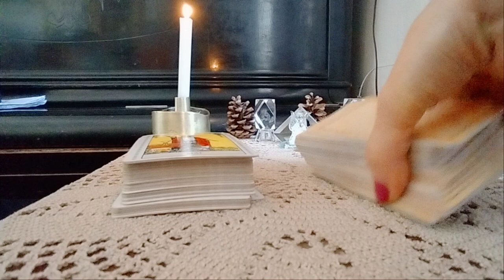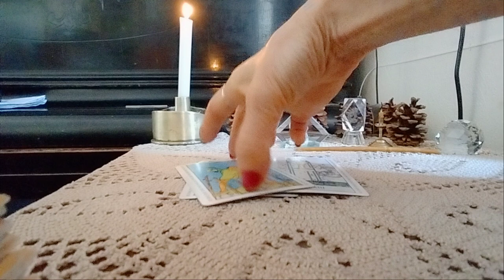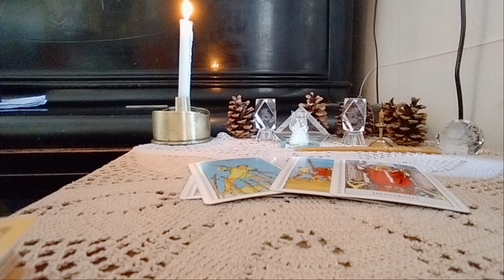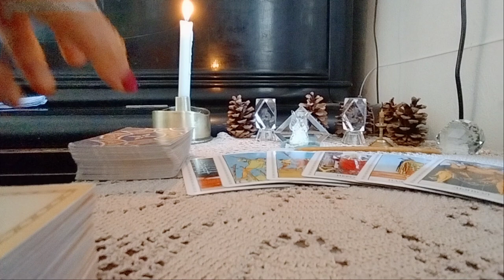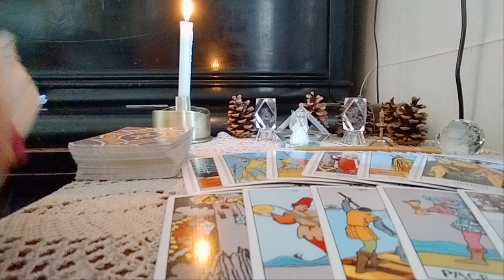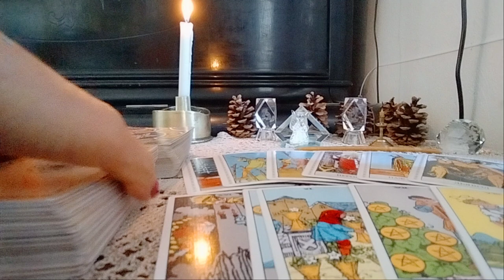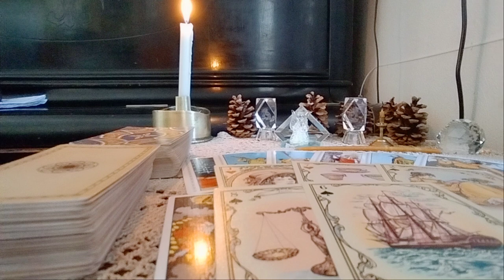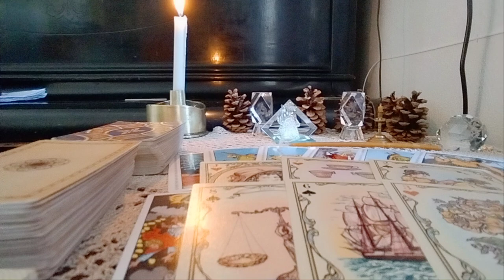.ორი მიკრო სამყარო. თქვენ და ის. შედარება!✨🃏✨